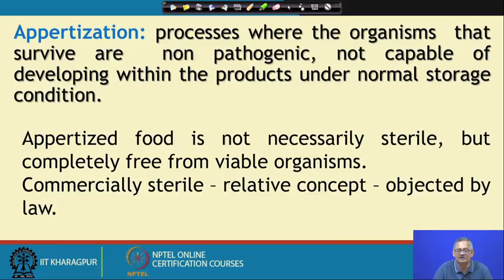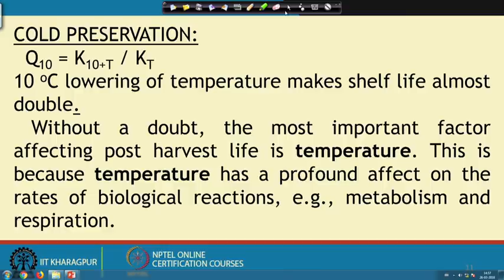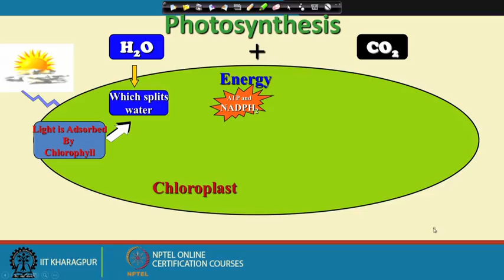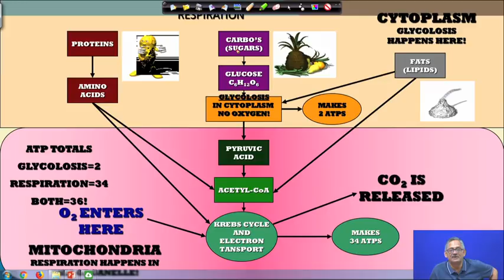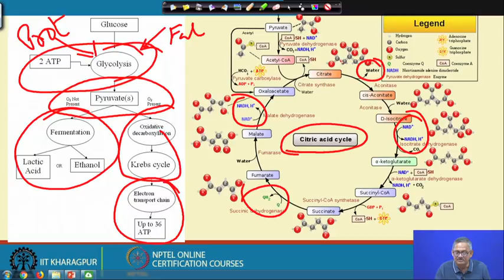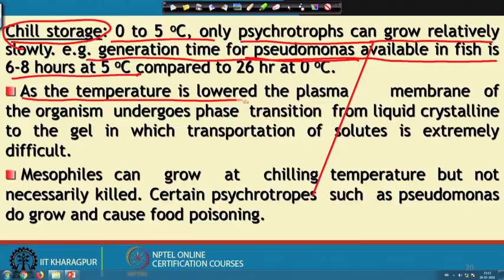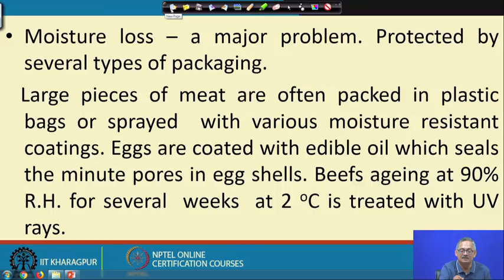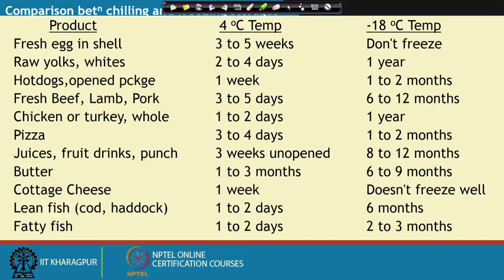Lecture 6 : Temperature Quotient and Its Impact